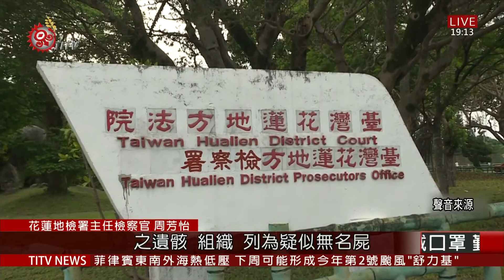408太魯閣號意外 今下修罹難人數至49人 2021-04-11 IPCF-TITV 原文會 原視新聞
持續來關注台鐵408次太魯閣號最新消息!花蓮地檢署經過多日調查，今天(11)證實，經DNA比對後，罹難者人數下修為49人，當中包含外籍人士，都已全數開立相驗遺體證明書。

花蓮地檢署表示，罹難者個資不便對外透漏，強調事故現場所有遺體，都在10號完成DNA比對，確定為49人，沒有再新增罹難人數。